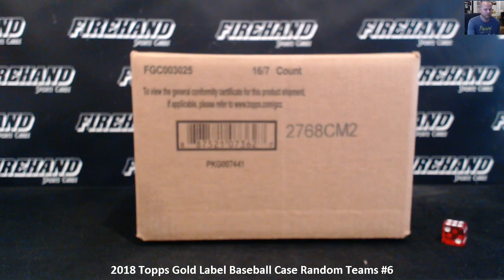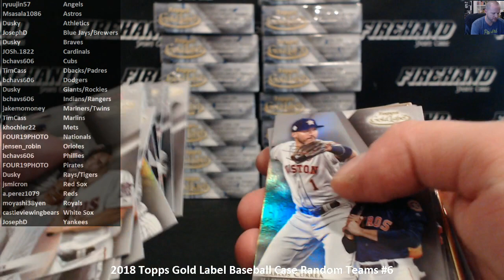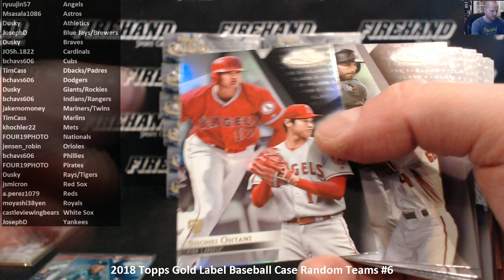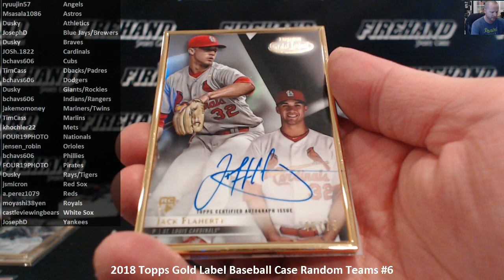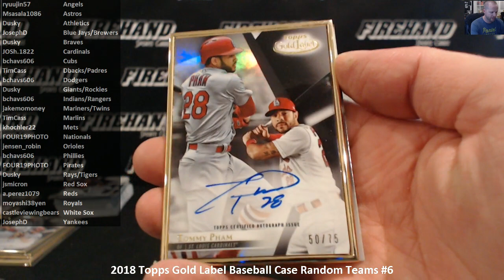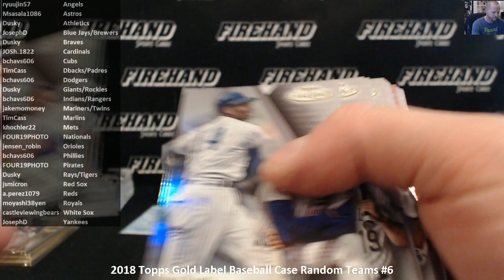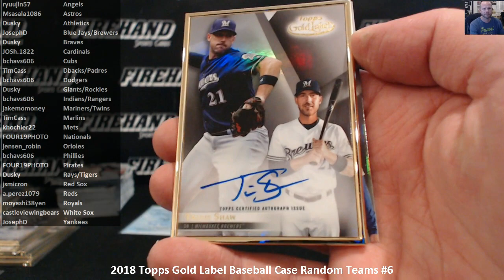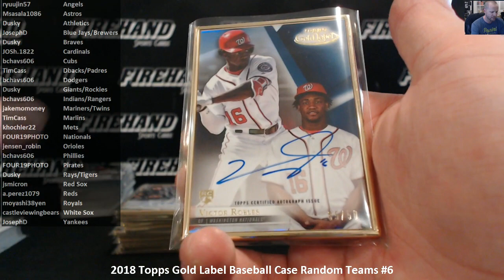2018 Topps Gold Label Baseball Case Random Teams #6 ~ 10/25/18